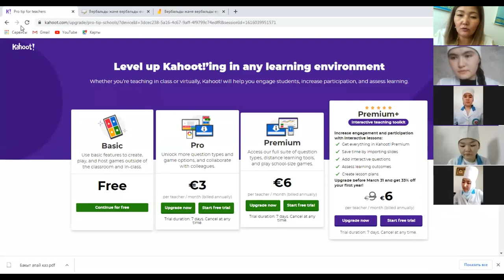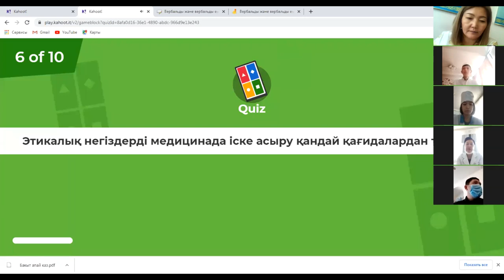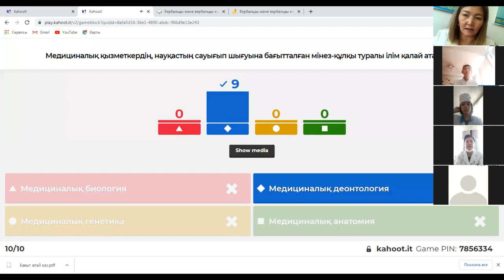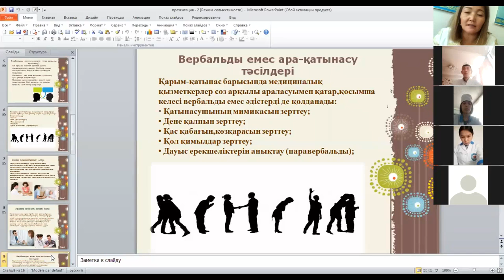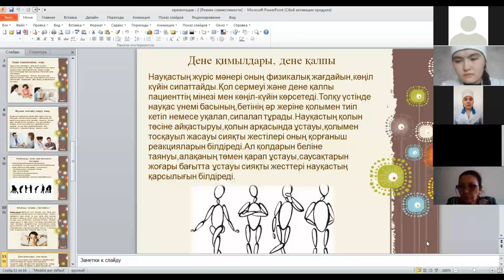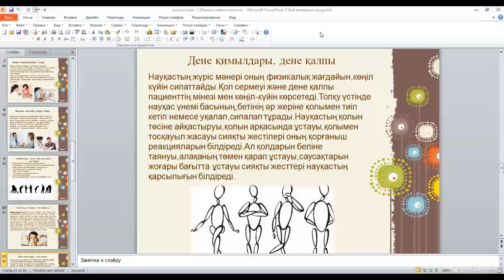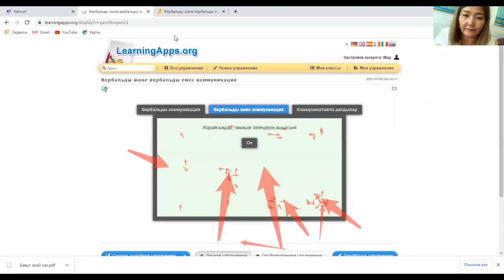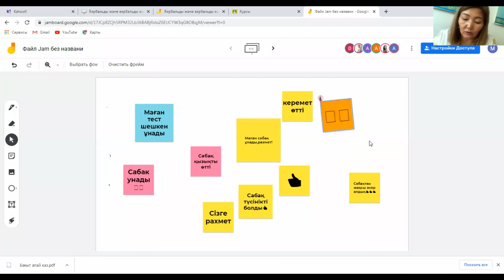САБАҚТЫҢ ТАҚЫРЫБЫ: ВЕРБАЛЬДЫ ЖӘНЕ ВЕРБАЛЬДЫ ЕМЕС КОММУНИКАЦИЯ. ОҚЫТУШЫ: МАДИНА МУРАТБЕК